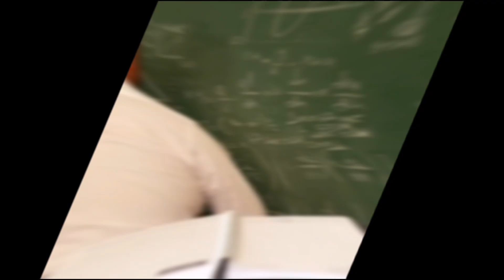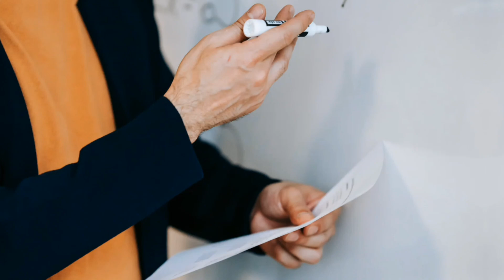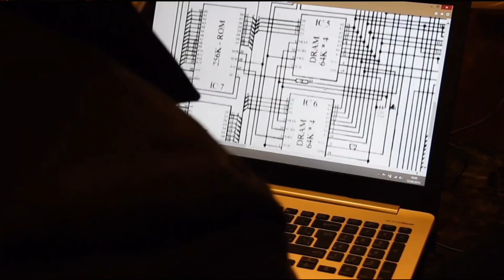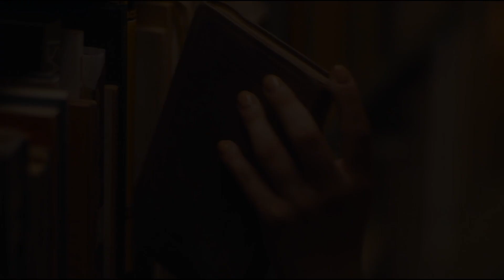What is NIT Calicut ?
National Institute of Technology Calicut (NITC) is one of India’s premier technical institutions, renowned for its academic excellence, innovative research, and vibrant campus life. Situated in Kozhikode, Kerala, NIT Calicut offers a diverse array of undergraduate, postgraduate, and doctoral programs in engineering, science, management, and humanities. Established in 1961 as Calicut Regional Engineering College, it was later upgraded to NIT status in 2002, reflecting its significance in the national educational landscape.

Academic Excellence

NIT Calicut is highly regarded for its rigorous academic programs and commitment to producing world-class engineers and researchers. The institute offers various B.Tech, M.Tech, MBA, MCA, M.Sc, and Ph.D. programs across multiple disciplines. With a focus on practical learning and research, NITC fosters an environment where students are encouraged to innovate and think critically. The faculty at NIT Calicut comprises experienced academicians and industry experts dedicated to mentoring and guiding students towards academic and professional success [[❞]]

Research is a cornerstone of NIT Calicut’s mission. The institute is involved in numerous cutting-edge research projects and collaborations with industry and government bodies. NITC has well-equipped laboratories and research centers that support advanced studies in fields like artificial intelligence, nanotechnology, renewable energy, and more. The institute’s commitment to research is reflected in its impressive number of publications, patents, and research projects completed annually [[❞]]

Placements and Career Opportunities

NIT Calicut boasts an excellent placement record, with top companies from various sectors recruiting its graduates. The institute’s placement cell works tirelessly to ensure students secure lucrative job offers from leading firms like Google, Microsoft, Amazon, Tata Consultancy Services, Infosys, and many more. The average salary package for graduates has been steadily increasing, underscoring the industry’s recognition of the quality of education and training provided at NITC [[❞]]

Campus Life

Life at NIT Calicut is a blend of academic rigor and vibrant extracurricular activities. The sprawling 285-acre campus is home to state-of-the-art facilities, including modern classrooms, laboratories, hostels, sports complexes, and recreational areas. Students have ample opportunities to engage in a wide range of activities through various clubs and societies focused on technology, arts, culture, and sports.